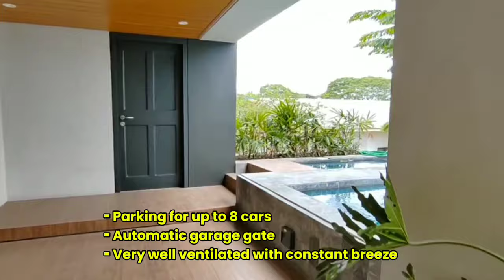Brand New Premium 5BR House in Capitol Homes, QC with Pool - NOW READY FOR TURNOVER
Special Features of this Premium Home: ---

⁃ LA 400 sqm, FA 421 sqm
⁃ 3 stories (plus attic)
⁃ 5 BRs, w/ en suite T&B + powder room (1 guest room on GF, for seniors)
⁃ MBR & Jr MBR both face east
⁃ With pool
⁃ With elevated & unobstructed views of the Sierra Madre Mountains
⁃ Parking for up to 8 cars
⁃ Automatic Garage gate
⁃ Very well ventilated with constant breeze
⁃ Secure premium subdivision, with access via Commonwealth Ave or the soon to
open Katipunan Ext, as well as the upcoming Skyway Stage 4

N.B. Selling price of P92M at gross excludes all furnishings and staircase landing
lighting ﬁxture. Property was staged with the support of Design Story, Taylor Living

Look for Mrs. Florence Day
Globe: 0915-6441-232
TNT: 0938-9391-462